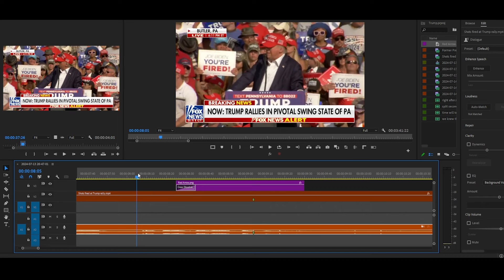This is completely insane.